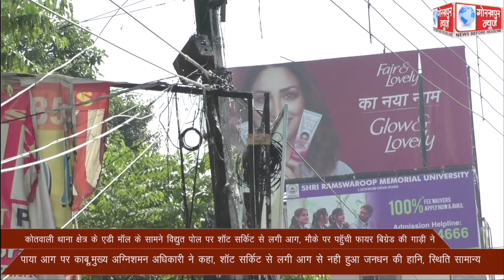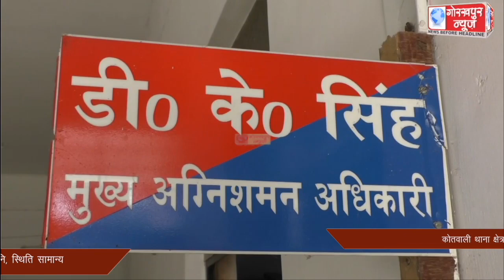कोतवाली थाना क्षेत्र के एडी मॉल के सामने विद्युत पोल पर शॉट सर्किट से लगी आग, मौके पर पहॅुची फायर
कोतवाली थाना क्षेत्र के एडी मॉल के सामने विद्युत पोल पर शॉट सर्किट से लगी आग, मौके पर पहॅुची फायर बिग्रेड की गाड़ी ने पाया आग पर काबू,मुख्य अग्निशमन अधिकारी ने कहा, शॉट सर्किट से लगी आग से नही हुआ जनधन की हानि, स्थिति सामान्य